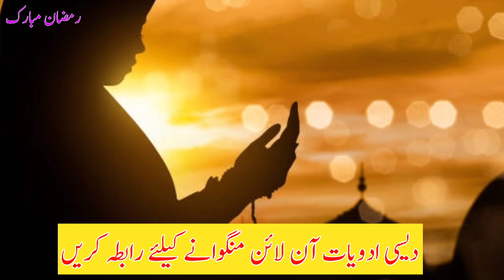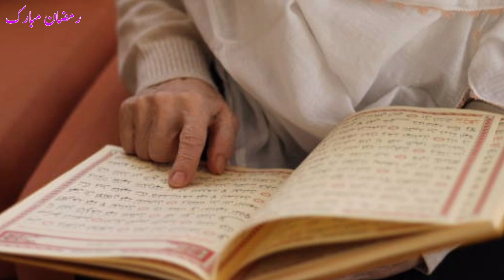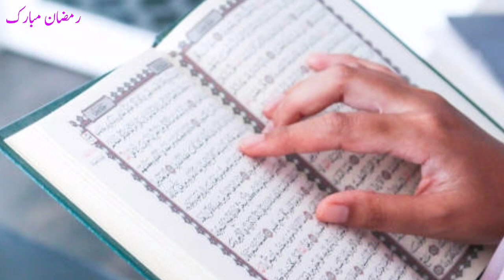Aulad ke hasool ke liy Astagfar ka wazifa || astagfirullah ka wazifa